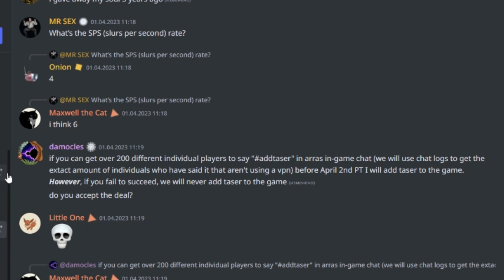How One Unifying Moment Changed the Arras.IO Community Forever!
Hi, everyone! That's right! A new tank been added since we fought for it! This is most overwelming moment I can remember! Thanks for everyone who made this happen!